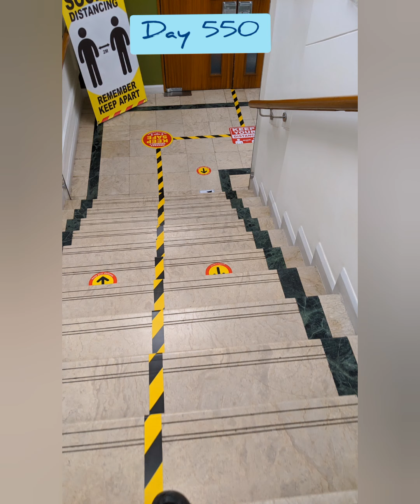Naveed's VLog: Pakistan Diaries day 550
Alhamdulillah, reached 550 !
Some pics from our BHC 20-mile sunrise cycle ride through Islamabad. Today had a very positive meeting at the Ministry, alongside WHO where we mapped out short term priorities and articulated a near term vision. Then a lonesome visit to an empty BHC for paperwork purposes